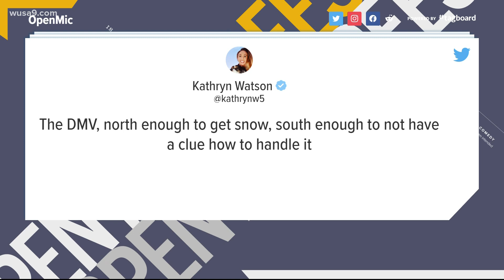COMMENTARY: The perfect storm on I-95 | Open Mic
The snowstorm Jan. 3-4 in Northern Virginia had people trapped on I-95 for hours. Here's Reese Waters' take. *The opinions shared in this video are commentary*